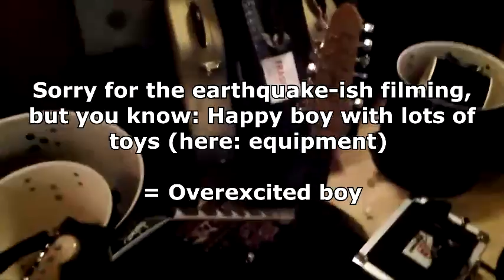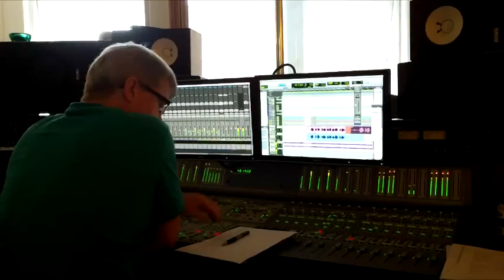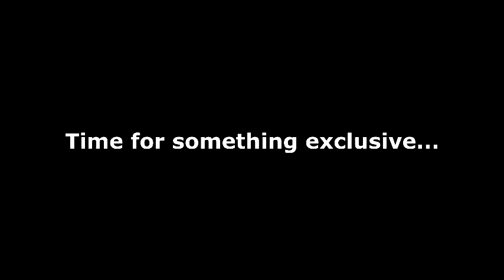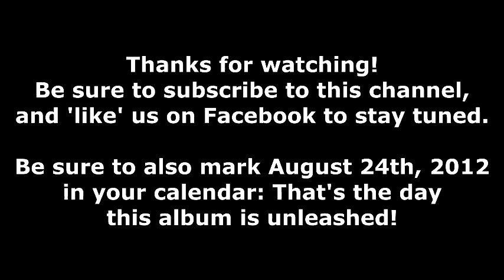Studio Report III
The third and last chapter of the making of Based On Evil by Tantara in Copenhagen 2011 with Flemming Rasmussen